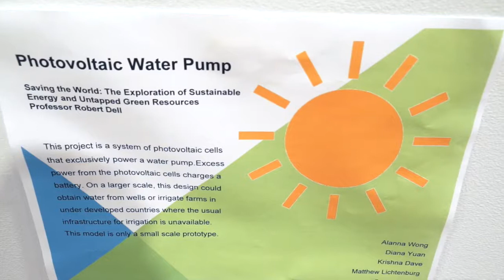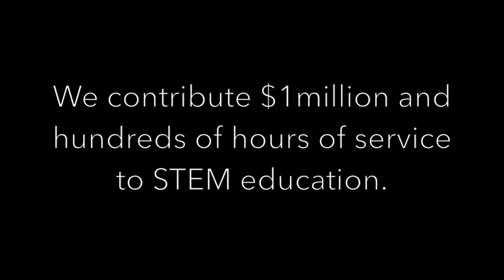Cooper Union STEM students